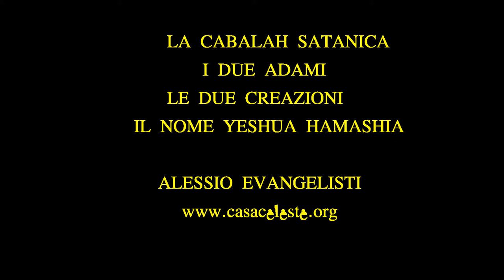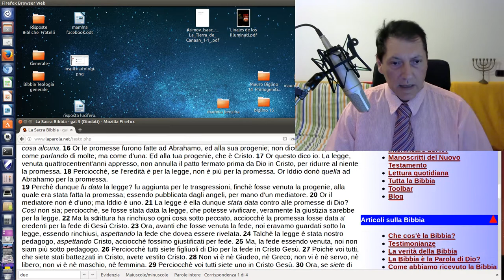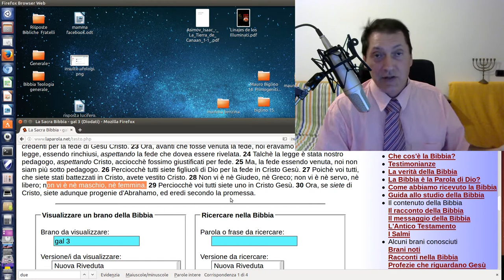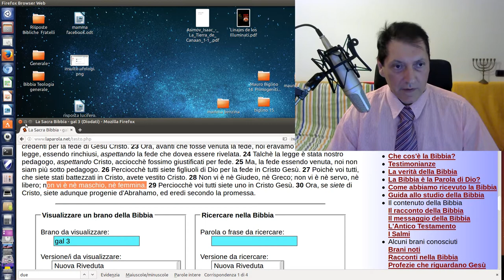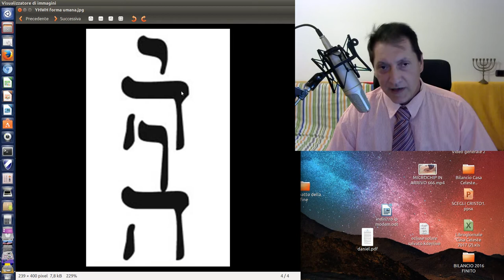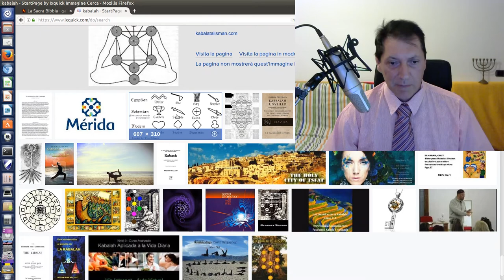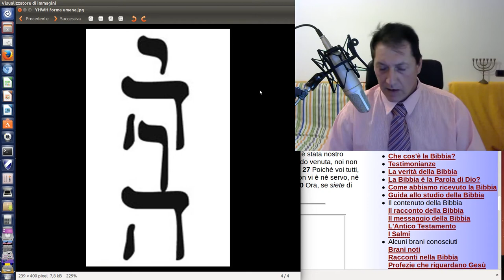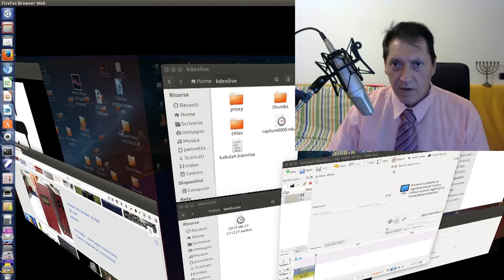Cabalah, l'Adam Kadmon ed i Due Adami.Yeshua o Gesù? APOSTASIA e SATANISMO nella KABBALAH